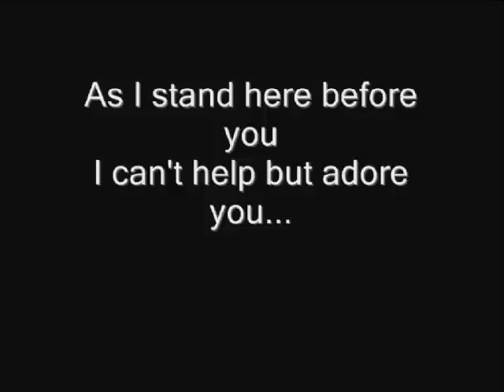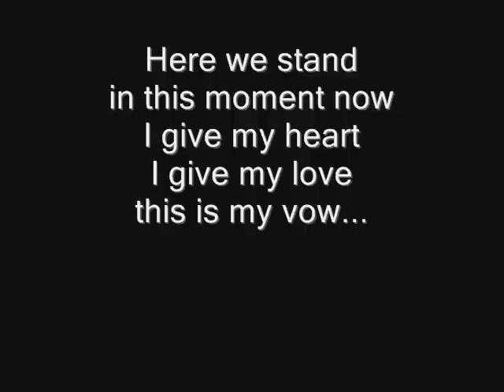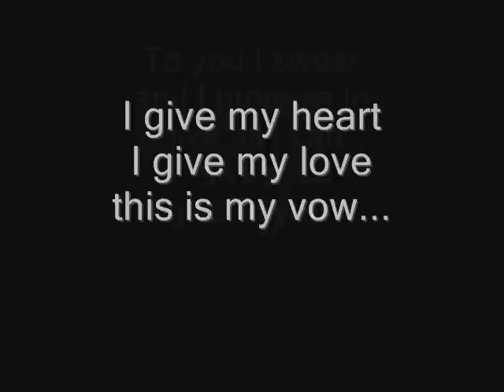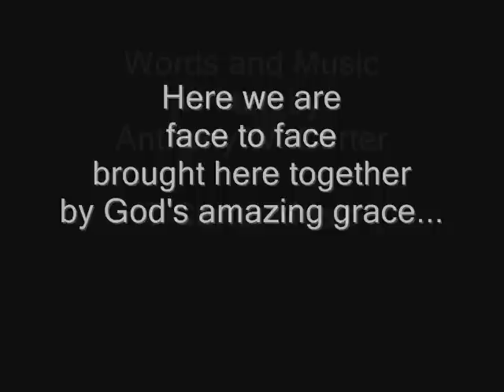"Here We Stand" - Unity Candle Song | First Dance Song | Wedding Ceremony Song | T Carter Music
now for purchase options, song lyrics, and other great wedding music!

Words & Music - Anthony W. Carter
T Carter Music Inc.

Lyrics:

Here we are, face to face
Brought here together
By God's amazing grace
Into your eyes, I see myself
Living a life
I've always dreamed about...

And as I stand here before you
I can't help but adore you...

Here we stand, In this moment now
I give my heart, I give my love
This is my vow
To you I swear, And I promise to
Give all I can, All I am

Here we are, hand in hand
United as one
By the promise of our love
I open my heart, and let you in
To live there forever
As a lover and a friend

As I stand here before you